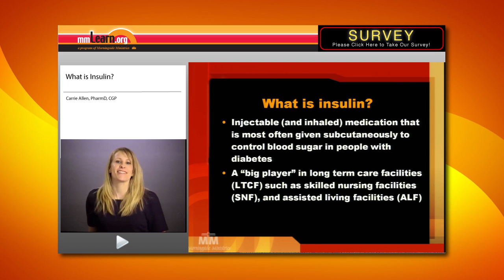What is Insulin?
Insulin is an injectable (and inhaled) medication that is most often given subcutaneously to control blood sugar in people with diabetes. Learn more about insulin from pharmacist Carrie Allen.